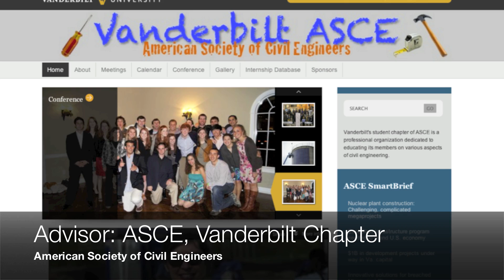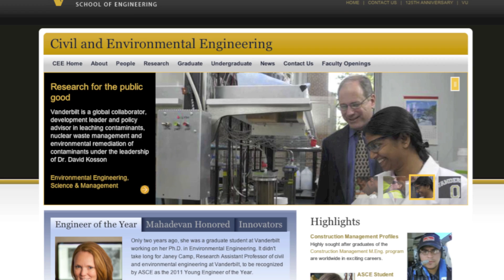Students in the Vanderbilt Undergraduate ASCE Student Chapter: 2012 Projects & Competition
Vanderbilt's student chapter of ASCE, the American Society of Civil Engineers, is a professional organization dedicated to educating its members on various aspects of civil engineering.  Members participate in annual conference competitions, such as the Steel Bridge and Concrete Canoe competitions shown in this video.  ASCE members have access to internships and networking events with local alumni and industry experts. Dr. Lori Troxel is the advisor to the student chapter, and talks in this video about ASCE opportunities and activities.
The Vanderbilt School of Engineering offers a Bachelor of Engineering in Civil Engineering.  Environmental engineering is considered a sub-discipline within the Civil Engineering degree program. A major focus of the undergraduate Civil Engineering program is to prepare students for the next phase of their careers—whether that means engineering practice, management positions, or advanced education. Preparation for lifelong learning is a primary program goal.
The civil engineering program integrates technical education with a strong foundation in humanities, fine arts, and social sciences. Environmental engineering is offered as a sub-disclipline within the Civil Engineering degree program. Students may take nearly half of their courses outside of the School of Engineering and associate daily with peers from other schools and colleges within Vanderbilt.
Our program leading to the Bachelor of Engineering degree is accredited by the Engineering Accreditation Commission of ABET.
Undergraduate courses include mathematics, science, engineering science, and engineering design...along with courses in economics, humanities, social sciences, resources management, and public policy. Students receive significant hands-on laboratory experience, and various computer-based problem-solving and design methods are taught.